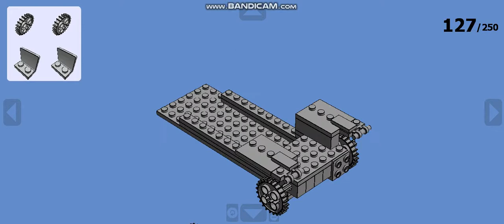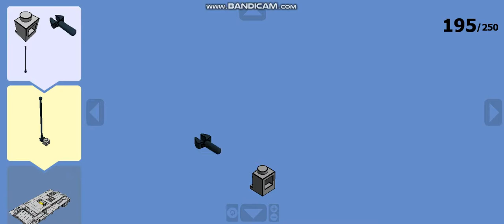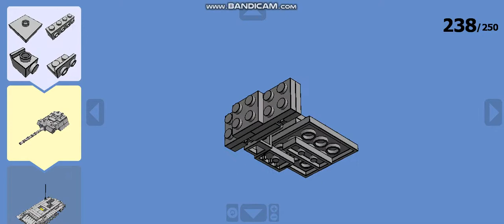Танк PZ-3 из ЛЕГО (Инструкция по сборке)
Описание пока не придумал :D